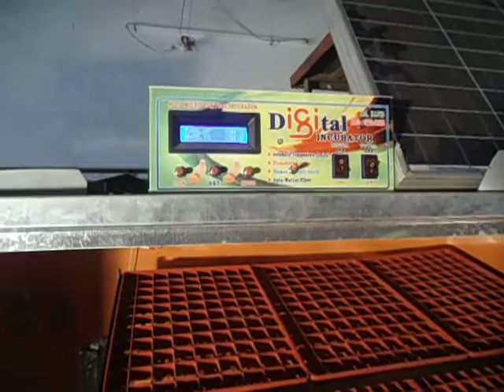ডুয়েল সিস্টেম ইনকিউবেটর, ইলেকট্রেসিটি ও ব্যাটারি. (ফুল অটোমেটিক)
গুলশান ২ বাটারা ঢাকা ১২১২ মোবাঃ-০১৭৭২-৯০৯৮৬৮.